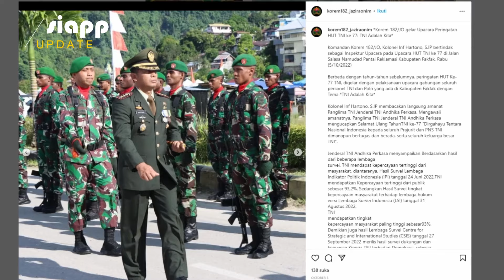12 Buronan Berbahaya di Papua , Komandan Hartono Perintahkan Prajurit TNI Siaga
Komandan Komando Resor Militer 182/Jazira Onim, Kolonel Inf Hartono telah mengeluarkan perintah kepada prajurit TNI siaga dengan memperketat keamanan di Kabupaten Fakfak, Papua Barat. Perintah itu dikeluarkan Kolonel Inf Hartono dalam apel siaga gabungan TNI dan Polri untuk mencegah masuknya kelompok teroris bersenjata TPNPB/ OPM Papua ke Fakfak yang saat ini telah resmi menjadi buronan dari pihak kepolisian.

Menurut Kolonel Inf Hartono, 12 buronan teroris TPNPB/ OPM Papua itu merupakan orang-orang yang berbahaya, karena dengan tega membunuh aparat dan masyarakat serta merampas dan merampok masyarakat.